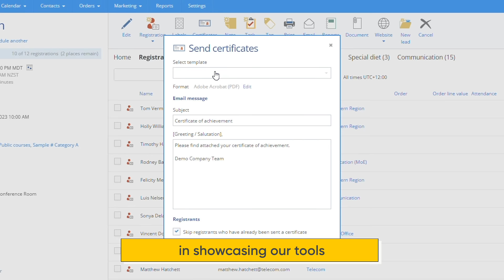Arlo testimonial - Lumina Learning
“Arlo has been invaluable in showcasing our tools and enabling our clients.” - Ivona Yordanova, Business Development Executive